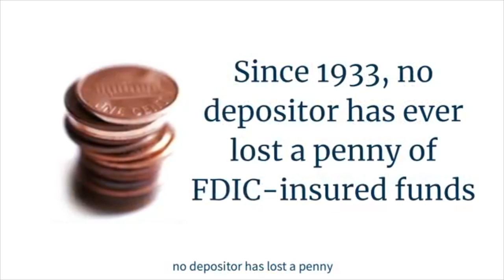BANK FAILURES!! | THE FDIC AIN'T GOT IT EITHER! | Silver gate Silicon Valley Bank and Signature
Let's talk about if your money is safe in the banks, bail in laws, negative interest rates, digital dollars and WHAT HAPPENS IF A BANK FAILS.

This is EXACTLY WHAT IS GOING ON WITH SILICON VALLEY BANK, SIGNATURE AND SILVER GATE RIGHT NOW! Funny how history repeats itself

The FDIC released a message trying to encourage people to keep their money in the banks but why would they need to do that? In this video I show their financials and whether they can actually give you the money they insure.

I also talk about bail IN laws. We all have heard about bail outs, but did you know that banks can actually bail in your money too? It became legal after the last financial crisis and can literally cost you everything.

I talk about the possibilities of negative interest rates reaching america and what that could mean for your savings. If we have a digital currency (which they are already talking about), you can see a lot of your flexibility removed and no safe place to keep fiat currency.

I post great content weekly that keeps you up to date personal finance, investing and economics.

*Please be sure to do your own due diligence before making ANY financial decisions. On my channel I share with you my research but please verify everything for yourself! I do not give investment advice, just share my thoughts any my choices!*